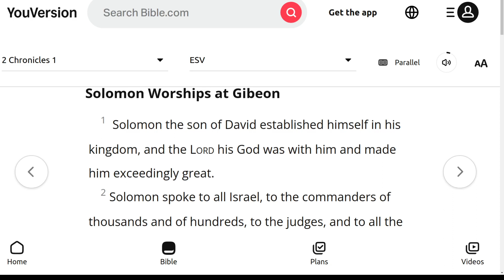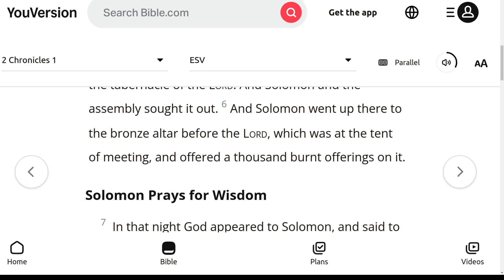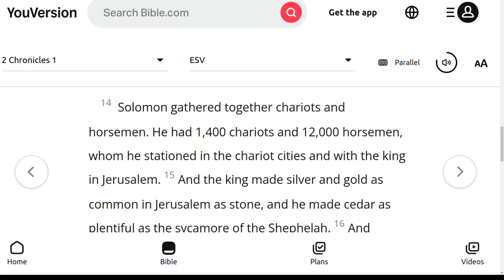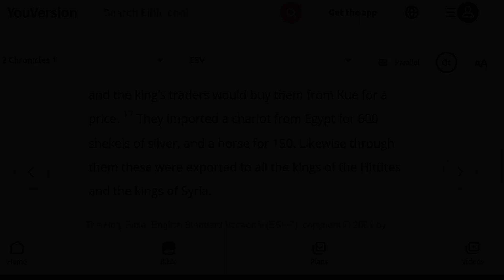The ESV Audio Bible, 2nd Chronicles Chapter 1